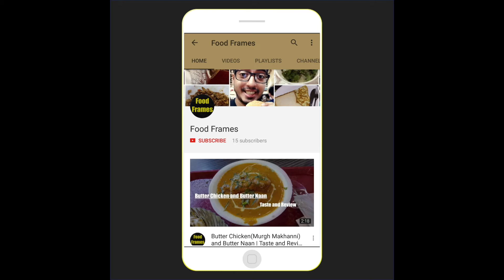Dudh wala Daliya (Meetha Daliya) | Milk Porridge (Sweet Porridge) Recipe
Hello Dosto aaj mene bnaaya hai Dudh wala daliya, yeh bahut asaan, healthy aur tasty option hai.. aur kaafi sasta bhi...

mujhe umeed hai aapko yeh video psnd aae.